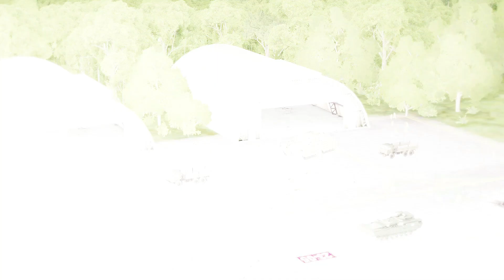🔴heating up again! RUSSIAN AND UKRAINE troops are now meeting at the border of the city of KREMLIN.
I used ArmA 3 to create this Military Simulation.

Banking
Money changer
US dollar
New technologi
Advanced technologi
Robot
Money market